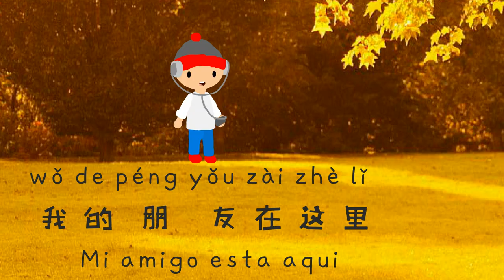Wo de peng you zai na li? (¿Donde esta mi amigo?) 我的朋友在哪里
Primer vídeo de la serie animada ¨TIE YI Chinese¨.
Canción para niños acerca de los números en chino.